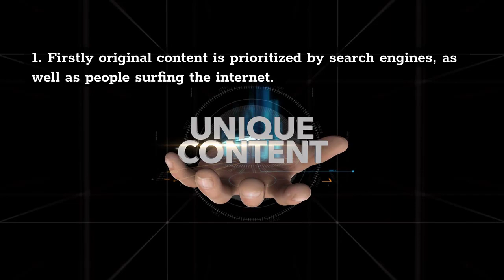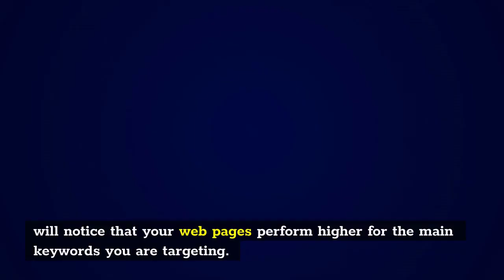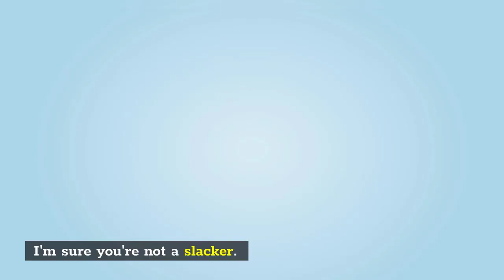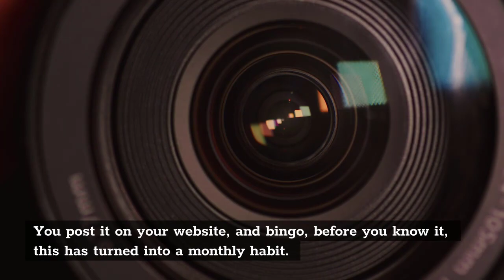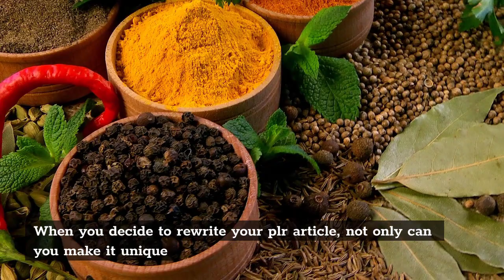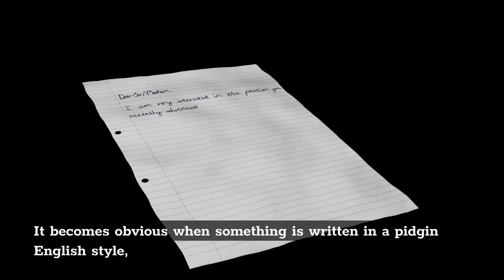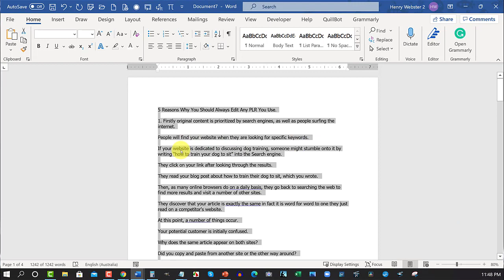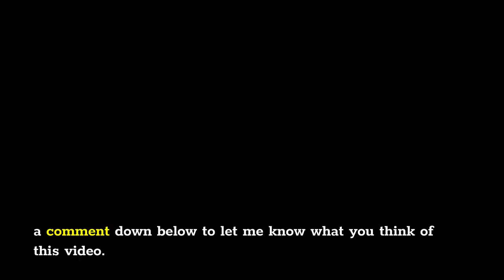Best 5 Reasons To Rebrand PLR Content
In this video, we will be discussing Best 5 Reasons To Rebrand PLR Content

My Favorite Low Content Supplier BookBolt.

My Favorite Article Rewriter is
QuillBot

00:00 Intro
00:10 Point 1
01:45 Point 2
02:47 Point 3
04:03 Point 4
04:51 Point 5
07:01 Conclusion
07:26 End Screen